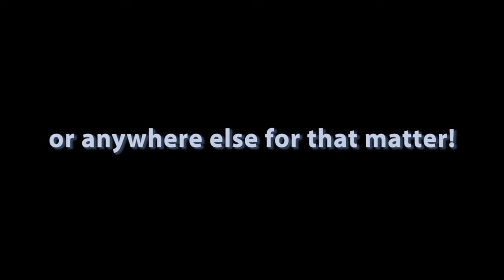TASER TAG turns Serious! (Criminal) OCRP 205 | GTA V Roleplay! [4K]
DO NOT TRY THIS YOURSELF, IT COULD LEAD TO SERIOUS INJURY OR DEATH, THIS IS A VIDEO GAME!

Computer Specs *at time of recording*:
8Gb DDR4 2400MHz RAM
Zotac Nvidia GTX 1080 TI Blower 11GB GPU
120Gb SSD + 3.5TB HDD

Suggestions?